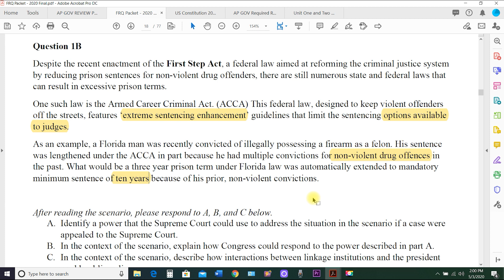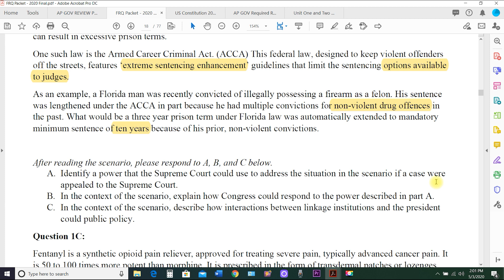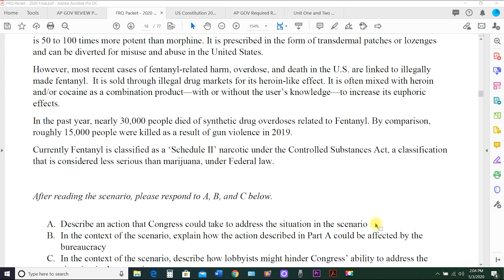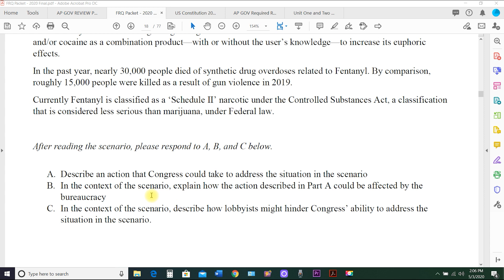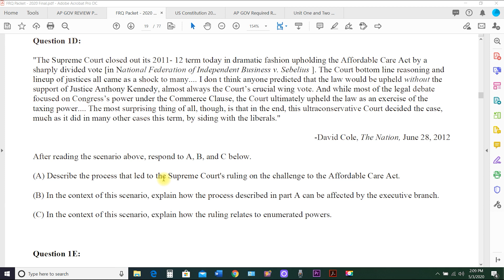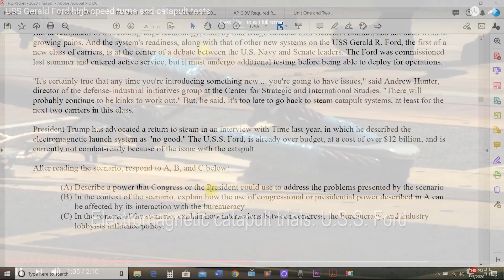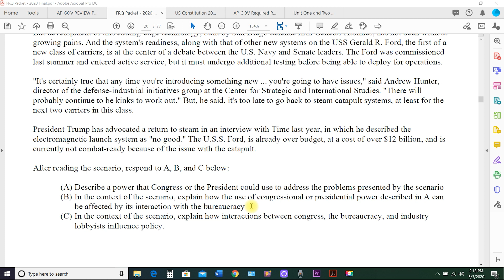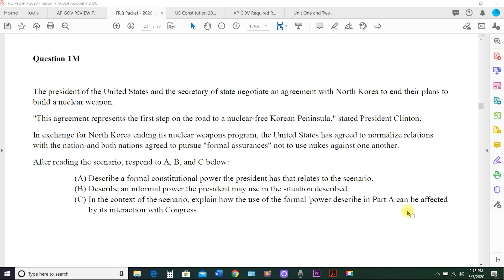AP U.S. Government and Politics - Discussion of the Concept Application Question type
Discussion of Sample Concept application Practice Questions for the 2020 AP Government and Politics Exam